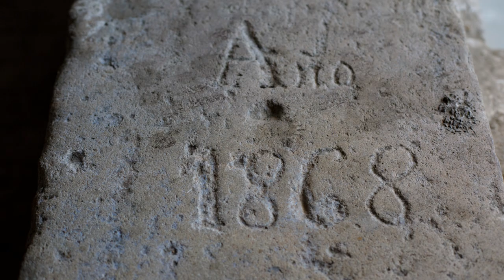Museu Torre Balldovina (Santa Coloma de Gramenet). 8 de març: Dia Internacional de les Dones 2024.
Una pala de safareig ens remet a una de les tasques més dures i quotidianes de les dones: rentar la roba. Sabies que a Santa Coloma de Gramenet es conserva un antic safareig?